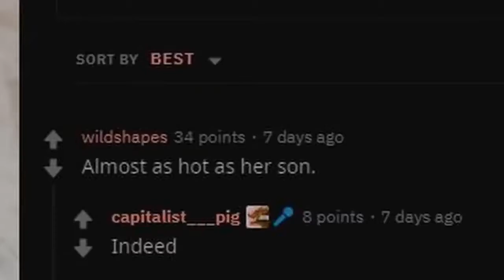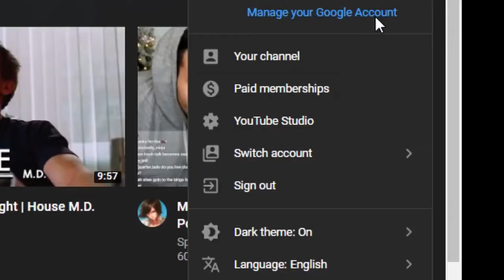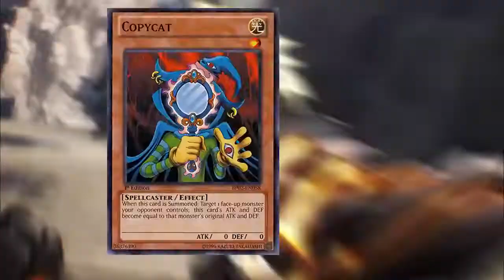Sett.exe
☞ Please click the "SHOW MORE" for more information my Video, Channel, Playlists and Contacts. Thank you !!!
Original Videos
Plays.tv
thumbnail : Noragoto Art
✔Music for this video:

☞ You can submit your play to lrp, .bat and .replay only
☞ We are always interested in your contribution.

sett montage lol
sett league of legends,
sett gameplay,
sett lol,
settled,
sett champion spotlight,
sett interactions,
sett the boss,
settings,
sett jungle,
sett league of legends abilities,
sett abilities league,
sett abilities league of legends,
sett attack speed,
seat ability,
sett abilities lol,
set a fire,
sett att du har sett,
seth and becky,
a settlement in the red bluffs,
a settlement needs your help,
a settle to score,
a setting,
a settlement,
a settlement needs your help will mark it on your map,
a settlement in the red bluffs break,
a settlement in the red bluffs cover,
a settlement in the red bluffs extended,
a settlement needs your help song,
sett boss,
sett bunny,
seth bike hacks,
sett bagan da deg,
sethbling,
seth baah,
seth bike hacks bmx,
seth beer,
seth bad guy,
seth bishop,
b setting prius,
b setting on water heater,
b setting on camera,
b_sett,
coconutb settings,
whatsapp b setting,
lilah b setting spray,
pubg type b settings,
lg 27gk750f-b settings,
sett champion,
sett champion reveal,
sett chogath,
sett classic,
sett champ,
sett champion leak,
sett champion lol,
sett club bruxelles,
set ciara,
c set,
c setup,
c set drill,
c set exam,
cseti,
c set upsc,
c set train,
c set mppsc,
c set kya hai,
c setup for windows 10,
sett dora,
sett danijela,
set design,
set down,,
dlg settings,
jio four g setting,
pubg best settings,
airtel 4g settings,
jio for g setting,
sett habilidades,
sett henne,
sett hills,
sett henne lyrics,
sett hms dolphin,
sangou sett homme,
silvana imam sett henne,
jeg har sett en ordentlig,
hair set,
sett og hørt,
d t h setting,
vodafone h+ setting,
opel astra h settings,
astra h settings menu,
h+ network settings,
setting vs triple h,
h+ network settings airtel,
h.264 render settings after effects,
h band time setting,
setters 2019 h,
sett interacciones,
sett in game,
set jungle,
set jungle smite,
set jet run,
set jungle build,
set joust,
set jg,
set java,
sett lol abilities,
sett league of legends gameplay,
sett league of legends skin,
l seat,
l seat covers,
l seated dumbbell press crossfit,
l seat exercise,
l sit progression,
l seated dumbbell press,
l seated db press,
l seated shoulder press,
l seat covers reviews,
l sit pull up,
sett mecha,
sett montage,
sett metabolik game grumps,
sett mar,
seth meyers,
settu mundu,
seth macfarlane,
seth meyers day drinking,
seth macfarlane snl,
sett new champion,
sett nuevo campeon,
sett nervarien,
sett new champ,
sett no 1 fantasia,
sett new champion lol,
sett new champion league of legends,
sett new champ lol,